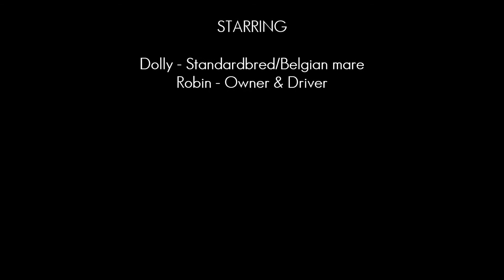Fantasia Carriage Weddings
Special event carriage for hire near Austin, TX